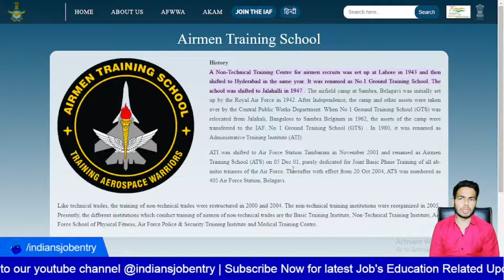Air Force Training School | Airforce belagavi X Y Group Training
Dosto is video  mai humne aapko bataya hai ki airforce training school belgaum ki history kya hai jisme aapki X group or Y group ki training hoti hai .

and SUPPORT